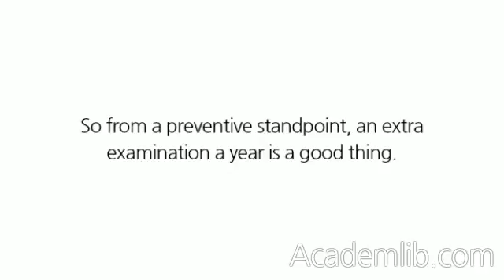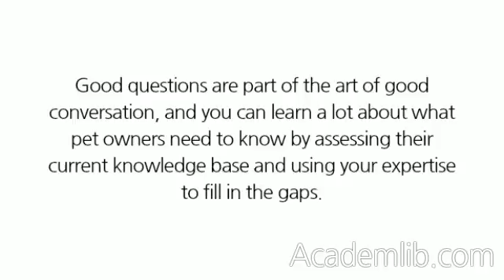Do specials such as one for dentistry during dental month have a positive impact on the practice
Do specials such as one for dentistry during dental month have a positive impact on the practice (other than the practice's income)?
Besides greater income, there are many other reasons why you will experience a positive effect from such specials. First, more pets seen at the clinic means that more are receiving the recommended care. There will also be cases in which you notice other issues during the examination that might not have been caught otherwise. So from a preventive standpoint, an extra examination a year is a good thing. If you routinely perform a pre-op blood screen before anesthesia, this is another chance to catch a problem before it becomes untreatable. ...